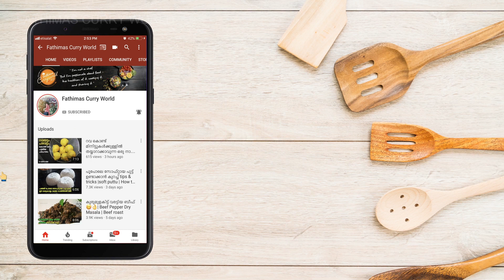പാൽ ഉണ്ടെങ്കിൽ ഇപ്പോൾ തന്നെ തയ്യാറാക്കി നോക്കൂ | Sweets recipe | Milk Sweets recipe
sweet recipe in malayalam | milk recipe | onam special